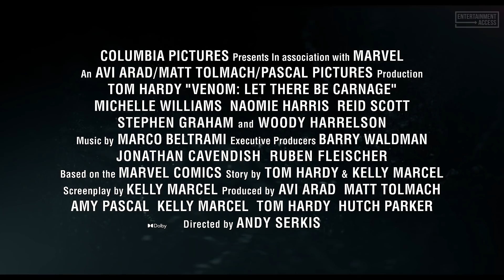VENOM 2: LET THERE BE CARNAGE All Movie Clips + Trailer (2021)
Watch the official trailer and clip compilation for Venom 2: Let There Be Carnage, an action movie starring Tom Hardy, Woody Harrelson and Naomie Harris. In theaters now.

Sequel to the successful "Venom", in which the eponymous symbiote and his host Eddie Brock (Tom Hardy) have to deal with the serial killer Cletus Kasady (Woody Harrelson), who turns into the bloodthirsty Carnage after also coming into contact with an alien life form. Kasady already appeared in the credits scene of "Venom," where he was in jail, but warned that there would be slaughter after his escape. In the comics, Kasady infects himself with the Carnage symbiote during his outbreak. Moreover, the villain Frances Barrison alias Shriek (Naomie Harris) is also said to be involved. Thus, Venom will be facing two opponents at once...